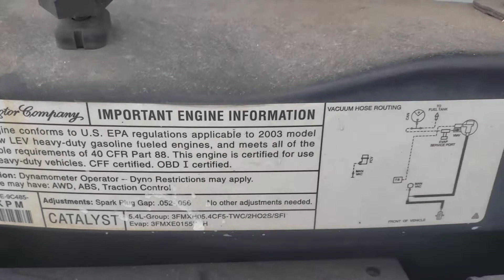2004 Ford F350 Van. Lot# 52e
JULY 15TH Online Auction